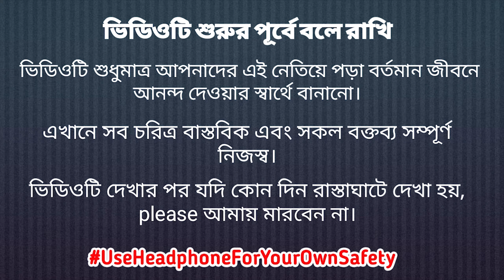Tiktok vs Youtube FINAL SHOWDOWN || My Final Reply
This video is completely based on my opinion...
Let me know what you guys think on this matter...

if you guys unterstand what i want to say in this video then Leave a LIKE :)